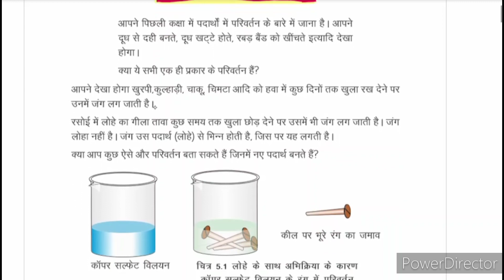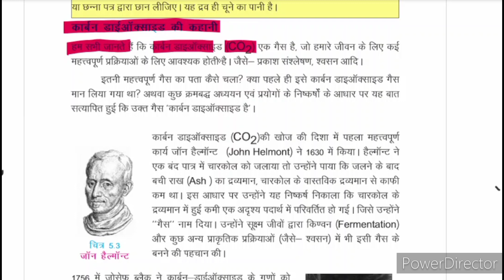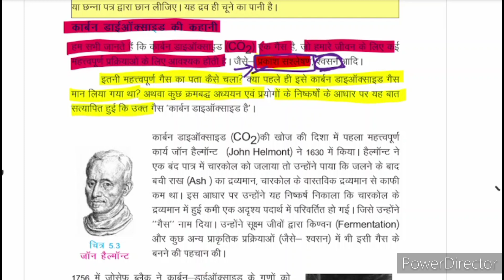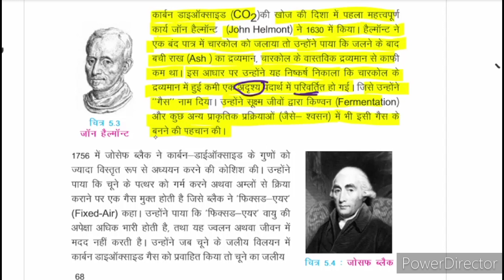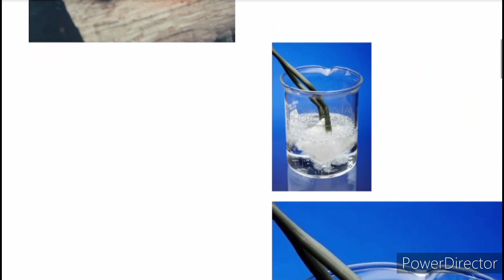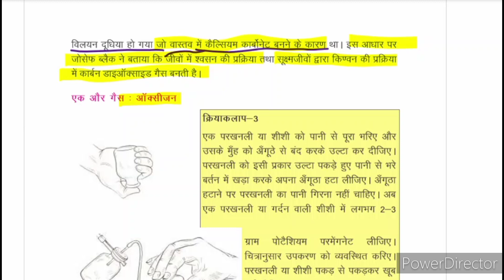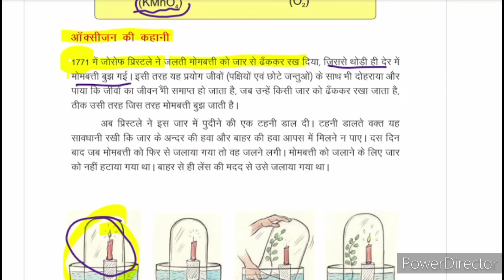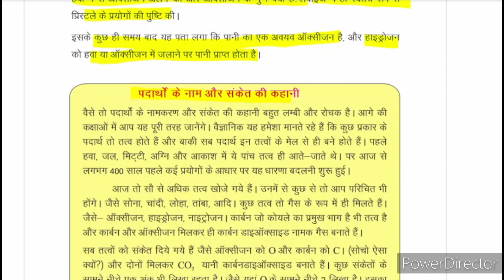Bihar Board Class 7 Science Chapter 5 रसायनिक परिवर्तन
Bihar Board Class 7 Science Chapter 5 Rasaynik Parivartan